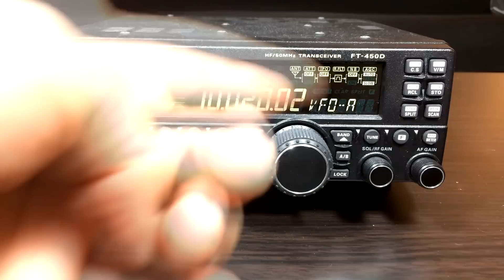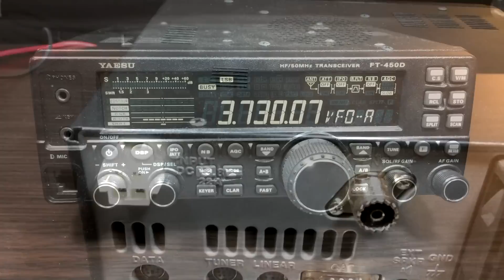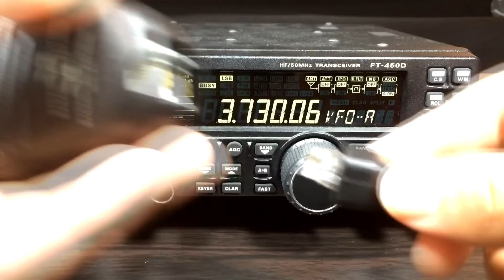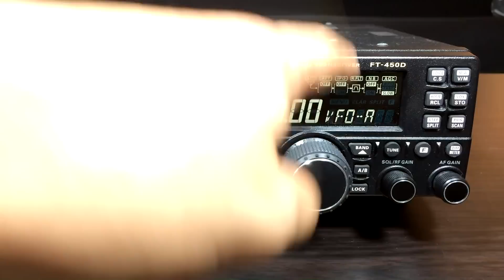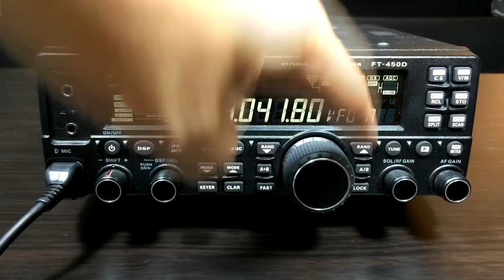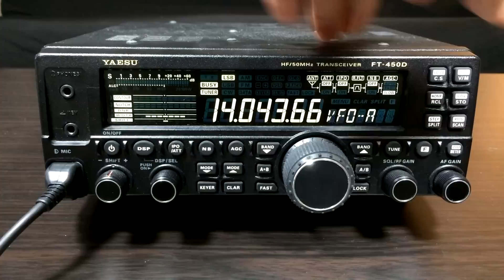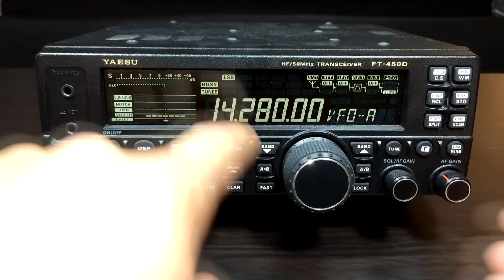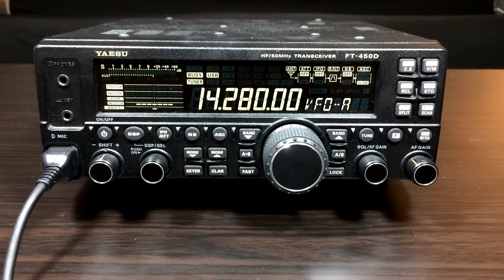Yaesu FT-450D: Getting Started and Overview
I'd like to start a series of videos on this radio showing different functions and tutorials. Please let me know if there is anything you'd like to see!

Use this link if you plan to do ANY shopping on Amazon.com; it helps me fund my content and doesn't cost you anything!